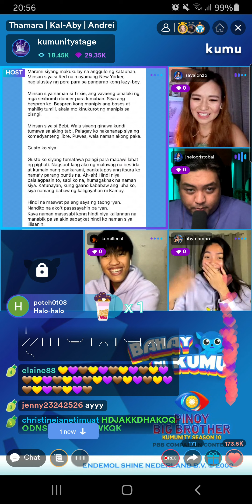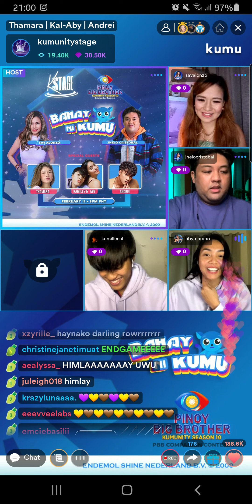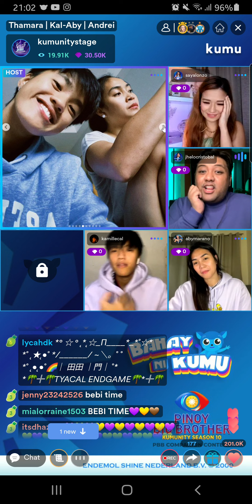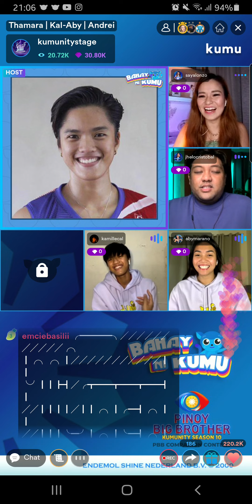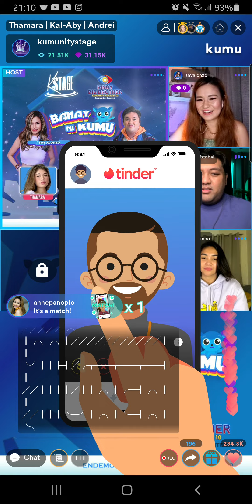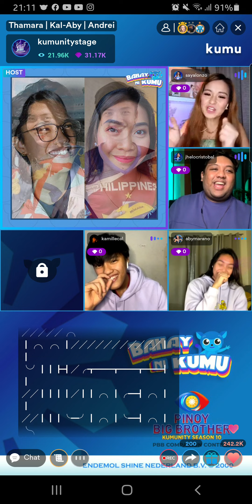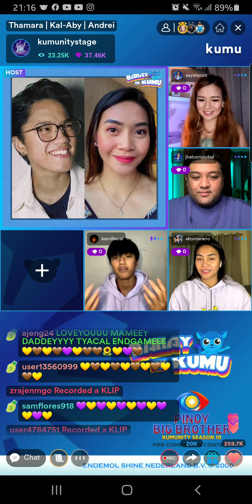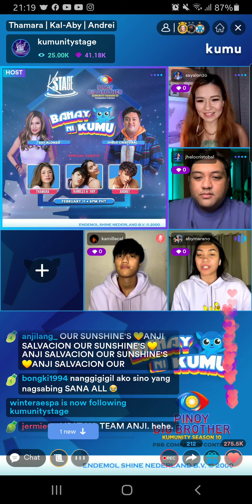TYACAL 1ST GUESTING SA BAHAY NI KUMU STREAM💜🤎💛 MGA HOSTS KINIKILIG MALALA😱COUPLE SWEATER,SANA OIL!!!